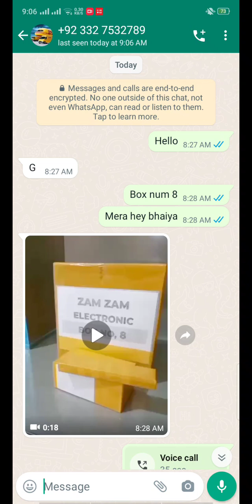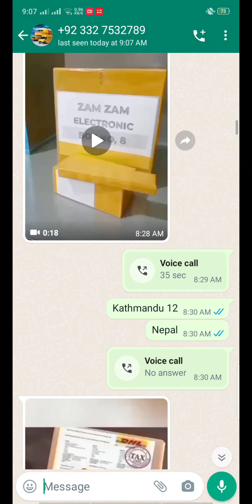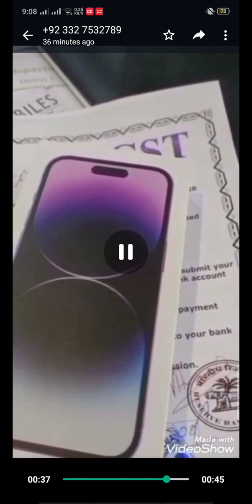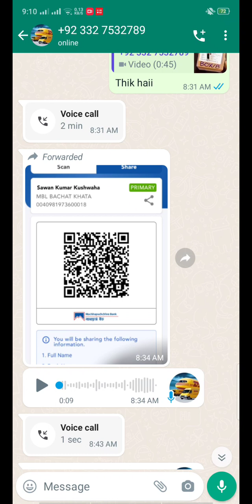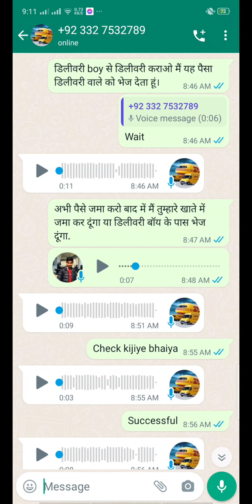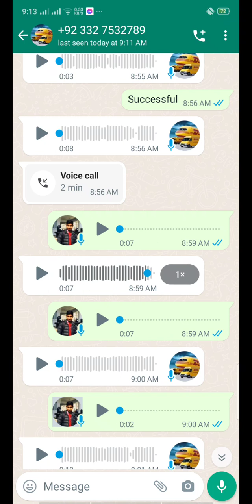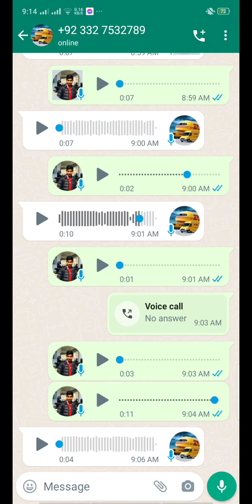jamjam Electronics काे नामबाट मलाई यसरी गर्यो ठगी ।। पूरा Video 📷 हेर्नुहोस्।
jamjam Electronics काे नामबाट मलाई यसरी गर्यो ठगी ।। पूरा हेर्नुहोस्।